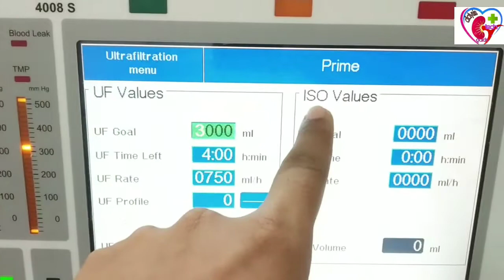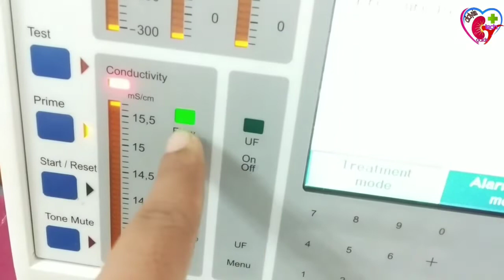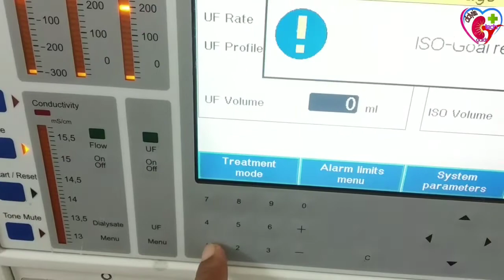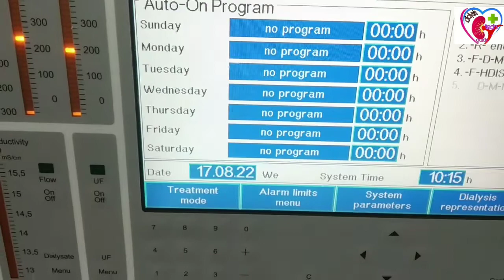How to Perform Isolated Ultrafiltration sequential dialysis.Fluid Removal SCUF & ISO dialysis live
Hello friends

How to Perform Isolated Ultrafiltration sequential dialysis.

fluid Removal SCUF & ISO Dialysis | Live Slow continuous ultrafiltration & isolated ultrafiltration

Slow Continuous ultrafiltration
SCUF
Modes of Therapy
Iso dialysis
Scuf dialysis
Isolated uf
Isolated ultrafiltration
SCUF hemodialysis
Ultrafiltration
Dialysis me pani
Types of dialysis
Types of hemodialysis
Sled dialysis
Crrt dialysis
Continuous Renal replacement Therapy
Continuous renal replacement therapy (CRRT)
Renal Replacement Therapy

Continous renal replacement therapy in ICU

How to Overclock Your Controller | EASY GUIDE! | Reduce Your Input Lag and Get Faster Response
Renal System Review - CRRT Explained!

CRRT Continuous Renal Replacement Therapy
Dose prescription in CRRT
Prismaflex CRRT SCUF Modality

Continuous Renal Replacement Therapy by
Renal 5: Continuous venovenous hemofiltration
SCUF Reflex FPS (w/ Instant Triggers) Unboxing
What is CRRT dialysis? by Dr. P. Vikranth Reddy |
Ci-Ca MultiFiltrate Dialysis Machine
Overview of Continuous Renal Replac

ISO uf
UF PROFILING#DIALYSIS#
Dialysis_info

Calculating and Understanding Ultrafiltration Goals
Megan Lawrence
5.1K views1 year ago
7:47
How to start a Dialysis Machine - Eco Priming Fresenius 4008S
HD Diaries
7K views7 months ago
CC
4:07
Episode 23: Ultrafiltration
D Squared Classroom
1.8K views8 months ago
30:01
Kidney Warriors: What is "UF Profiling?"
Steve The Kidney Nurse
373 viewsStreamed 1 year ago
2:00
Transmembrane Pressure in the dialysis machine
We Care
12K views3 years ago
2:27
CXL TITON RO KT UV UF | A Water Solution Company | Since 1999 | ISO 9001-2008 Company
CXL TITON
821 views2 years ago
4:59
इओसिनोफिलिया क्या होता है || इओसिनोफिलिया क्यों होता है, कौन सी बीमारी के कारण इओसिनोफिलिया होता है,
Healths Rainbow
75K views1 year ago
Related
CC
12:31
"केंट ग्रैंड +" पानी का शुधिकरण यंत्र इंस्टॉल करने की प्रक्रिया (हिन्दी मे) - केंट आरओ
KentROSystemsLtd
1.9M views5 years ago
Related
8:19
Dialysis Machine | Fresenius 4008S | Dialysis Priming Procedure & Tubing connection
Biomedical Tutorials
6K views2 months ago
Related
5:05
DIALYSIS - HOW FLUID AND SOLUTES ARE REMOVED DURING DIALYSIS: Diffusion and Ultrafiltration
Dialysis Nurse Lindsey Sippl
4.3K views1 year ago
12:24
ISO 9001 & SEI - CMM | Quality Standards | #08 Software Engineering | IPU B.Tech CSE Sem 5th Unit 1
IP Academy
8.4K views2 years ago
18:38
#24 isocost line and least cost factor combination | by Hardev Thakur
Learn to Compete
31K views2 years ago
UF Iso
2 videos

3:26
How to set up B braun dialysis machine
blue jeans
5.5K views2 years ago
12:56
Finally BGMI 1.9.0 Update Is Here | What's New In 1.9 Update? | How to Download 1.9 Update?
Creative Pavan
196K views10 days ago
9:59
Arrow-Clark™ VectorFlow® Chronic Hemodialysis Catheter Antegrade Insertion
Teleflex
17K views11 months ago
Related
16:36
Hemolysis in hemodialysis / Hemolysis / Hemolysis in dialysis / Hemolysis during hemodialysis
RC -info
2K views11 months ago
Related
16:40
MCQ of dialysis/ MCQ of renal system/Questions and answers of dialysis /MCQ of hemodialysis water
RC -info
4.4K views9 months ago
Related
16:45
GD&T Rule #1 and Envelope Requirements of ISO GPS
Kraig Info
1.5K views1 year ago
11:07
dialysis Nipro Surdial 55Plus Fully Automatic Touch Screen Machine system use 5
MD MUSRAF ALI
2K views1 year ago
28:55
ISO 9001:2015 (Latest Quality Management System) (हिंदी में सीखे) |
451K views4 years ago

0:26
0.01 Micron Hollow Fiber Ultrafiltration UF Membrane